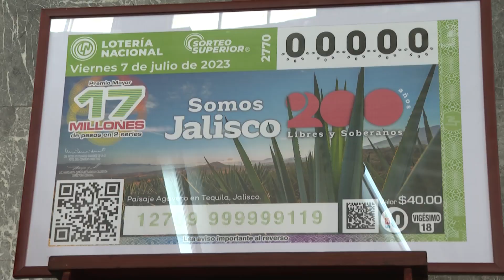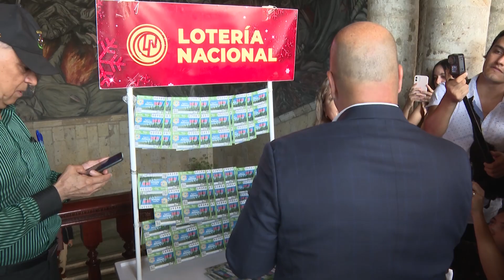Presenta Lotería Nacional billete conmemorativo por bicentenario de Jalisco | Jalisco Noticias